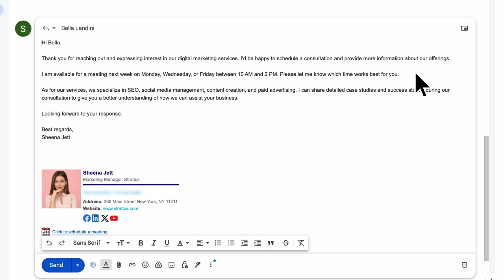How to Use ChatGPT for Gmail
Level up your email game with ChatGPT for Email! This innovative tool uses the power of AI to help you craft professional, engaging, and effective emails in seconds. Whether you’re writing a quick reply, composing a detailed message, or brainstorming ideas, ChatGPT for Email is your go-to assistant for all your email needs.

✨ Features:
- AI-Powered Writing: Generate high-quality email content with just a few clicks.
- Customizable Responses: Tailor the AI’s suggestions to fit your tone and style.
- Time-Saving: Save hours on writing and editing emails while maintaining top-notch quality.
- Seamless Integration: Works directly within your email client, making it easy to use anytime.
Unlock the potential of AI in your inbox and start using ChatGPT for Email to level up your communication!

cloudHQ. Helping your productivity, 1 click at a time.